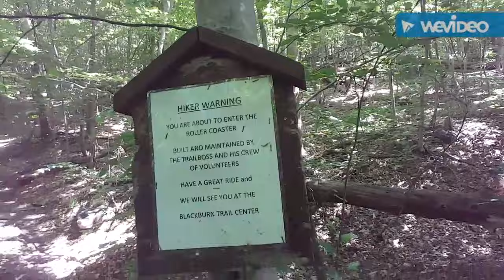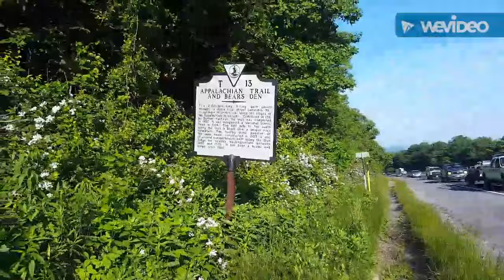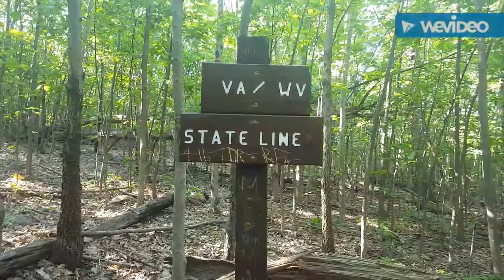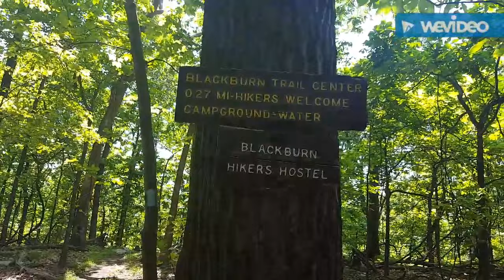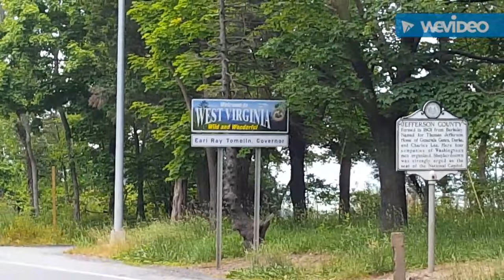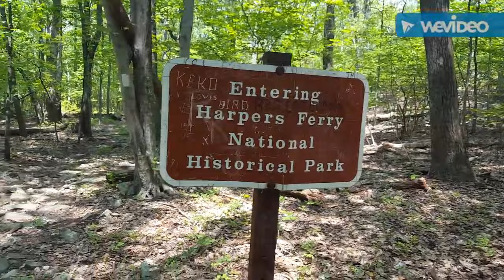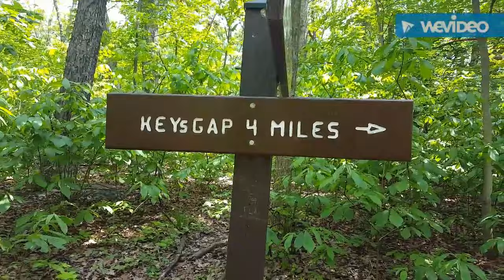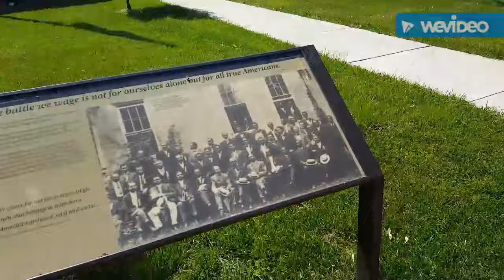Appalachian Trail thru hike days 75-76 2chainz